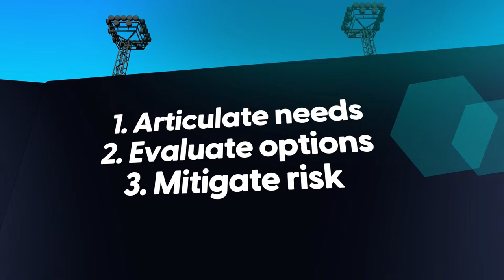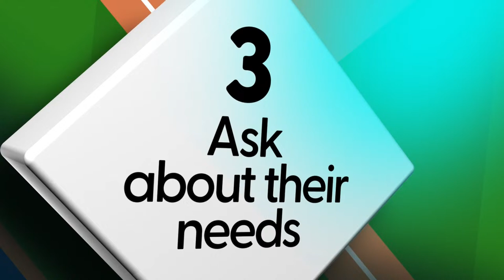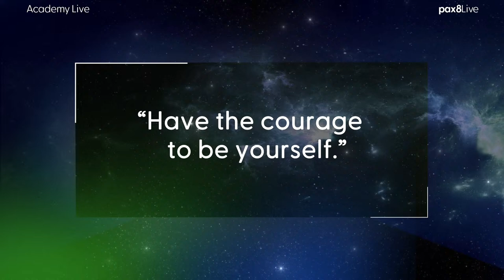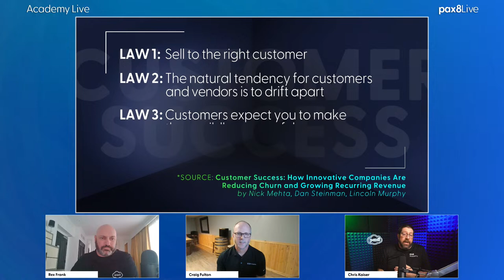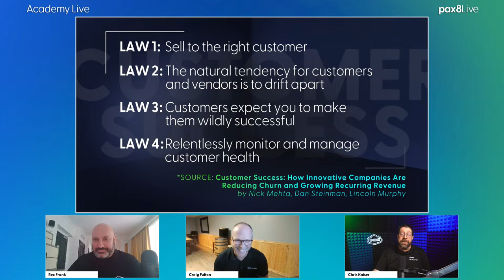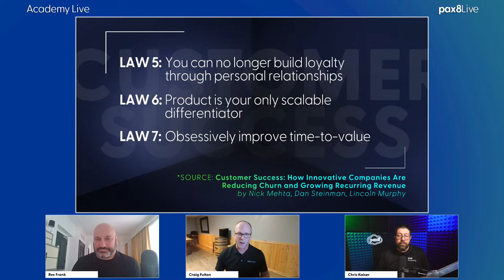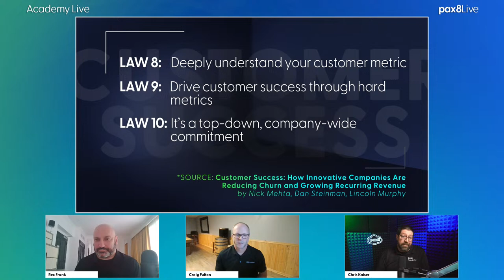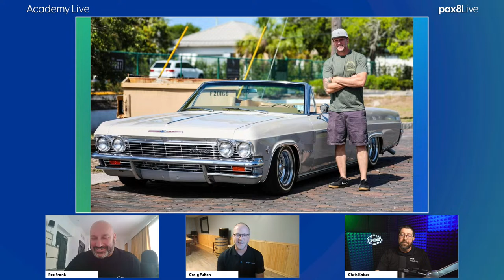Unlocking Customer Success: Strategies for Achieving Exceptional Outcomes | Academy Live - Pax8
Join us for this episode of Academy Live as we delve into the critical topic of achieving customer success. This episode features special guest Craig Fulton, who brings a wealth of insights and experiences to the table.

Throughout the episode, Craig will share compelling stories that shed light on the pitfalls of neglecting customer success and the pivotal role it plays in SaaS businesses. He underscores the importance of prioritizing customer outcomes and delivering an unparalleled experience to set your organization apart in a competitive landscape.

🔑 Key takeaways from the show include:

✅ Focus on outcomes: Shift the conversation from technology to tangible business results, ensuring alignment with customer goals.
✅ Elevate the experience: Differentiate your brand by delivering exceptional service and personalized experiences that resonate with customers.
✅ Customer-centricity: Prioritize the needs and preferences of your customers, building lasting relationships based on trust and mutual success.

▶️ Don't miss this opportunity to gain valuable insights and actionable strategies for driving customer success in your organization.

LINKS